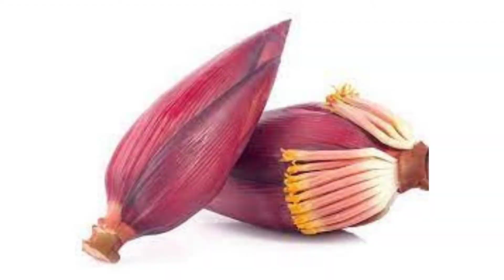வயிற்று வலி குணமடைய எளிய பாட்டி வைத்தியம் | Vayiru Vali Kunamaga Tips In Tamil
வயிற்று வலி பாட்டி வைத்தியம்,பாட்டி வைத்தியம்,கடுமையான வயிற்று வலி குணமடைய எளிய மருத்துவம்,vayiru vali marunthu in tamil,வயிற்று வலி,வயிற்று போக்கு நிற்க பாட்டி வைத்தியம்,வைத்தியம்,வயிறு எரிச்சல் குணமாக எளிய வீட்டு வைத்தியம்,வயிறு வலி நீங்க,நெஞ்செரிச்சல் பாட்டி வைத்தியம் - tamil health tips,மாதவிடாய் வயிற்று வலி நீங்க,வயிறு வலி,tamil health tips,health tips in tamil,வயிற்று போக்கு,வீட்டு வைத்தியம்,வயிற்று போக்கு உடனே சீராகி குணமடைய,அடி வயிறு வலி குறைய